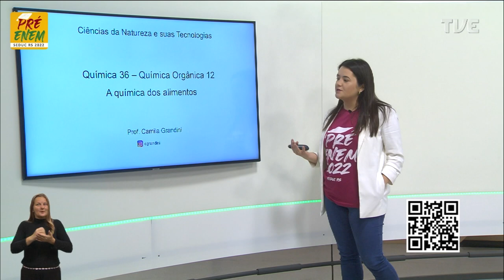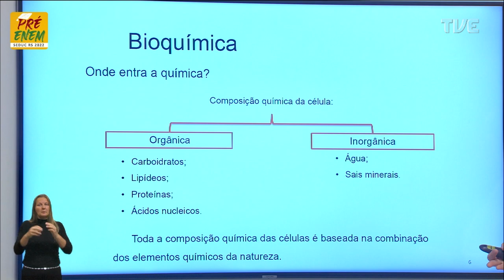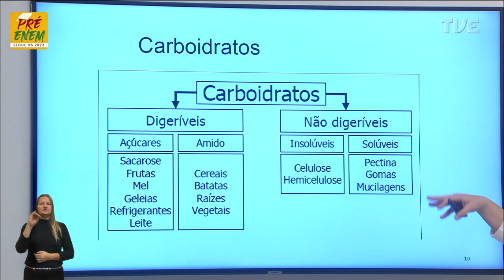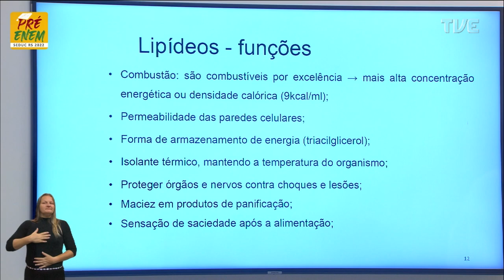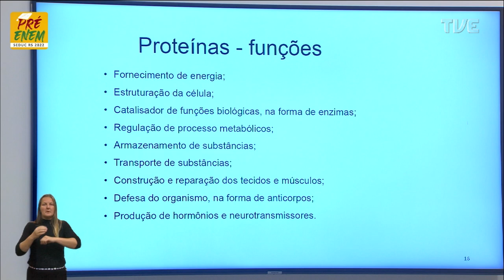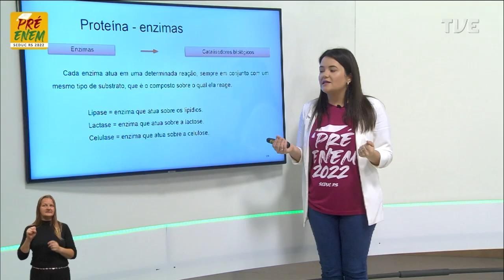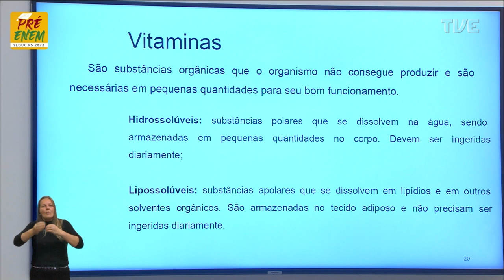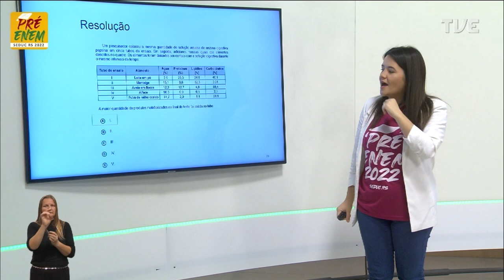Pré-Enem 2022 - Química - Aula 36 - Química orgânica: a química dos alimentos - 17/11/2022